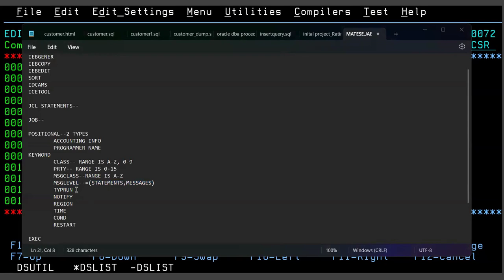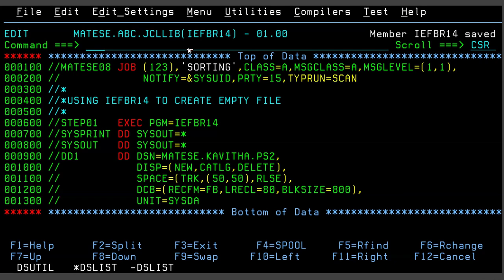How TYPRUN parameter works in JCL | All About Mainframes